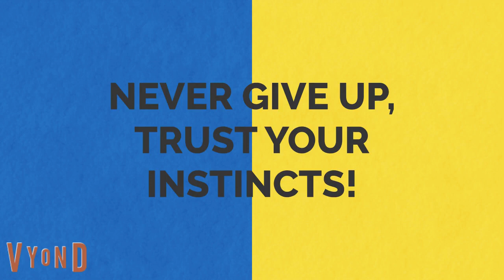Me and my friends read Blues Clues creepypasta stories around the campfire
While camping overnight in Duluth, Minnesota, Me, Gabrielle, Trickshot, Pocket, Miss Madson, and the other 4 friends who are Jenny, Ashley, Dave, and Astro (after Harry, Rocket, Molly, and Kenny left for bed), decided to read a couple scary Blues Clues stories.
Never give up, trust your instincts!